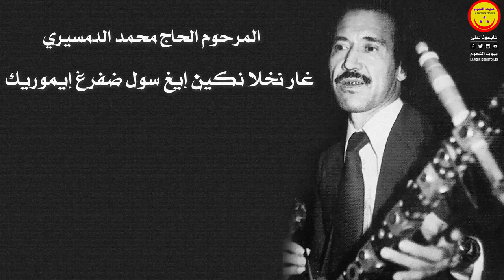LHaj Mohamed Demsiri - ghar nkhla - المرحوم الحاج محمد الدمسيري - غار نخلا نكين إيغ سول ضفرغ إيموريك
صوت النجوم تتمنى لكم أوقاتا طيبة ، وتقدم لكم باقة من أروع أغاني المرحوم الحاج محمد الدمسيري
الحاج محمد الدمسيري - غار نخلا نكين إيغ سول ضفرغ إيموريك
LHaj Mohamed Demsiri : Ghar nokhla nkin igh soul ndfer imourig
قناة صوت النجوم تتمنى لكم أوقاتا طيبة
المرحوم الحاج محمد الدمسيري والرايسة فاطمة تيحيحيت مقورن : أريغ الحاج أكيداغ نارم سيميناغي
Artist : LHaj Mohamed Demsiri
Album : Single
Song : Ghar nokhla nkin - غار نخلا نكين
Licensed to YouTube by : Digisay Music (on behalf of  Sawt El Noujoum - صوت النجوم)